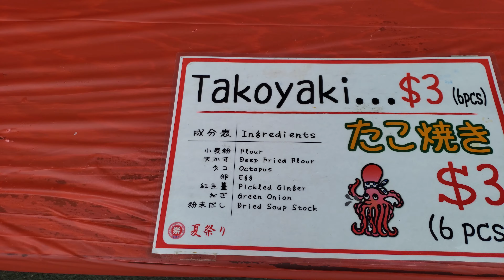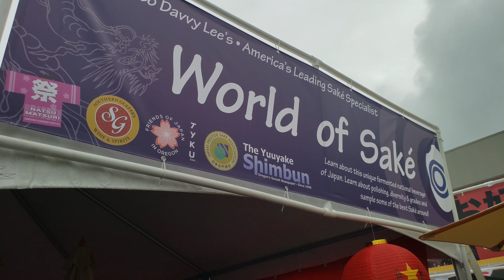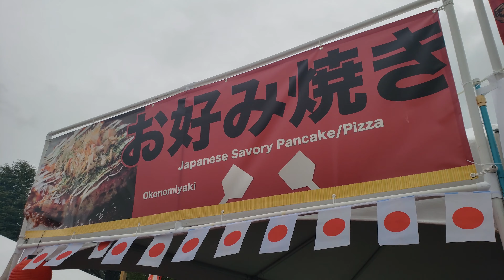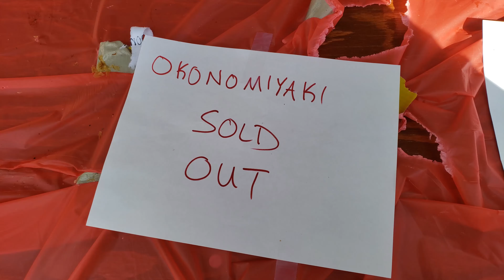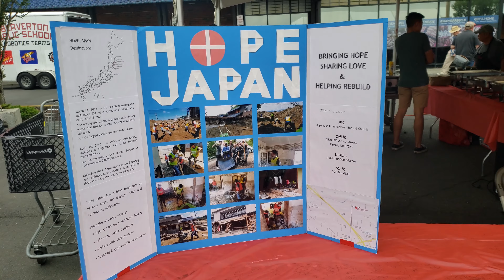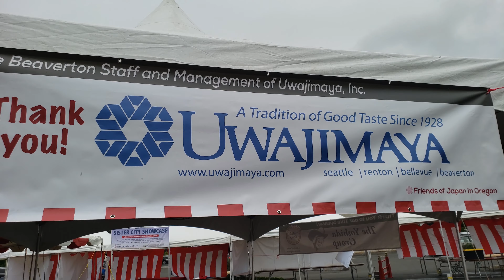Uwajimaya Summer Festival 2019 「ポートランドの夏祭り」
Let's check out the Uwajimaya Summer Festival 2019!